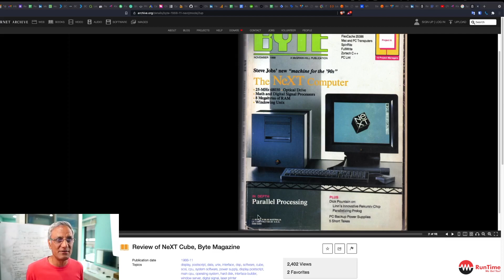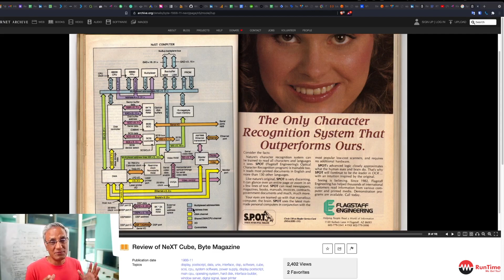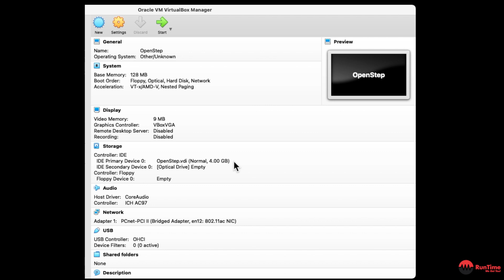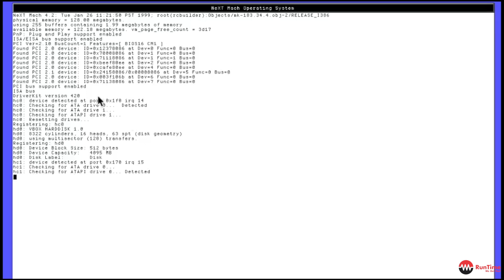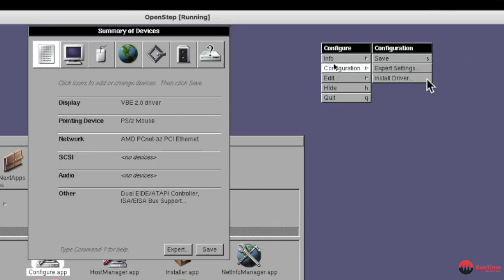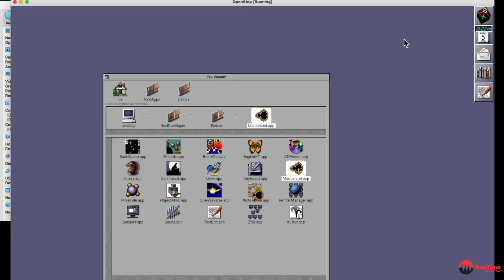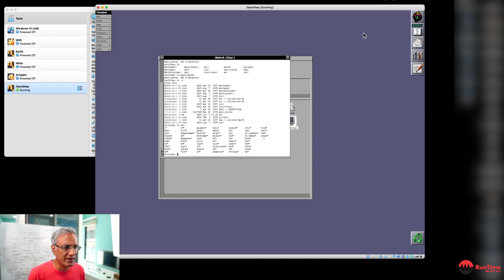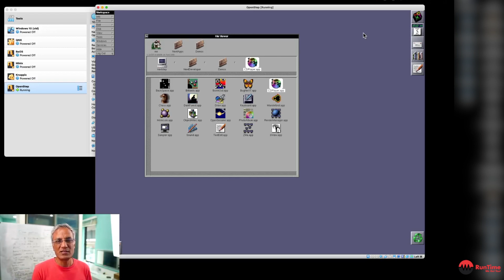OpenStep Review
Hi Folks, walk down memory lane - NextStep.

Back in the early days of PC's, there was a lot of cool tech around, including very advanced operating systems like NextStep.

I span up OpenStep on Virtualbox to step back in time.

Leave your thoughts and experience in the comments.